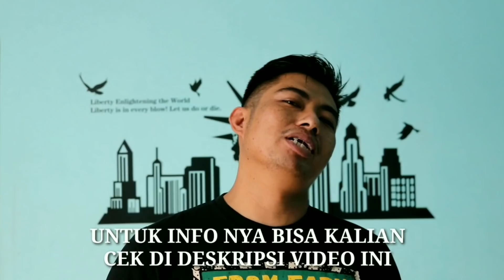PEMULA PENGEN AURANTI??SIMAK DULU RESIKO BELI AURANTI FRESH PO !!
Open Pree Order,
Tshirt Original SANSAN.TV (ga maru ga seru)
Harga 100k
Close order 30 September 2021
Wajib DP 50%,
Bisa langsung hub langsung admin SANSAN TV di wa 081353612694
Dp bisa tf :
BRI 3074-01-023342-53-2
Bahan Catton combed 30s
Warna hitam
Sablon plastisol
Size diatas XL tiap X +10k
Lengan panjang +10k